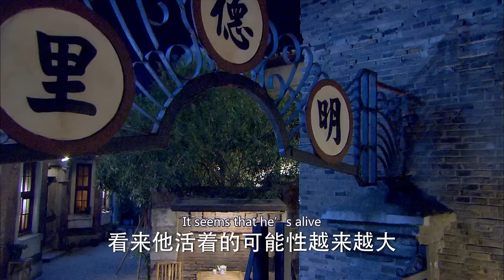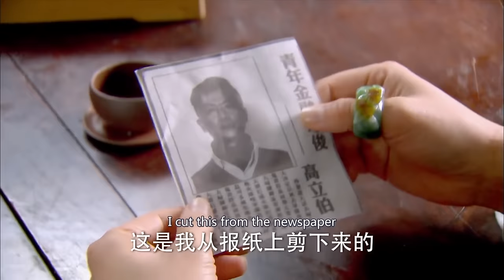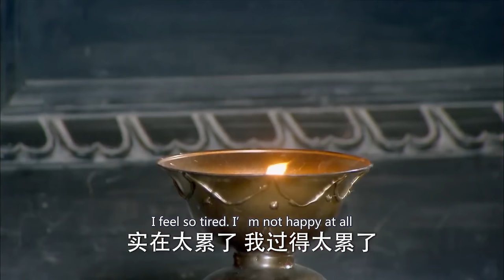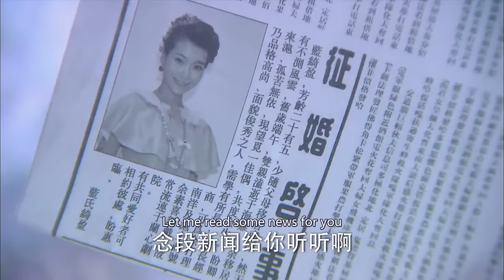【大宅情仇】33｜乡下女和少爷私定终身，谁知千金将孩子和丈夫统统抢走🔥多年后她重回大宅，逐步清算豪门背后的恩怨情仇💥｜黄晓明 杨幂 刘亦菲 胡歌 翟天临